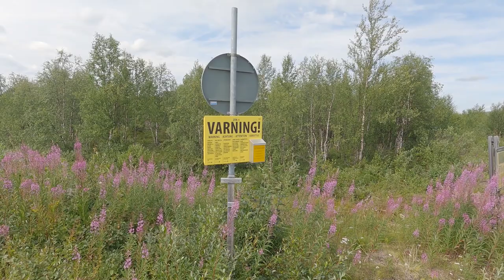Färder och fiske i Sandåslandet 2021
En tur med vandring, paddling med packraft, och fiske i Sandåslandet.
Vi paddlade packraft och flugfiskade i Tavvaätno och Lainio älv.